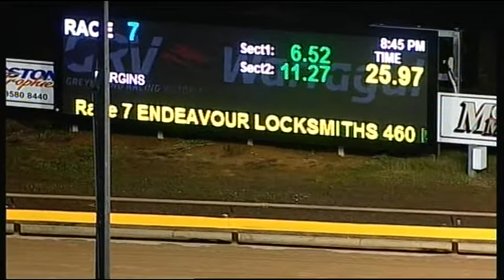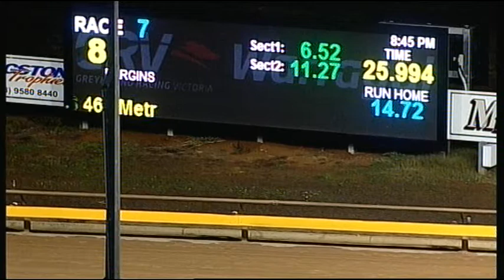WGL TUE 11 APR 17 R7